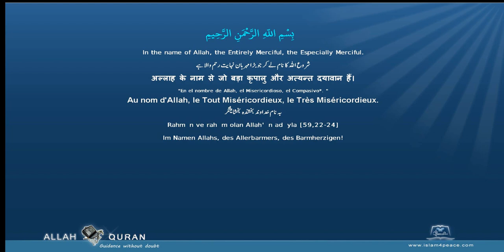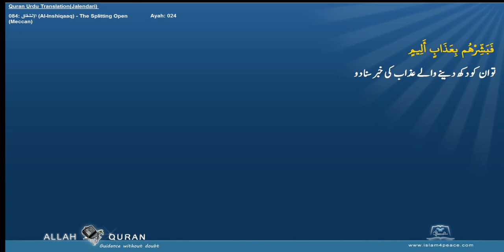Quran Urdu Translation 084 الإنشقاق Al Inshiqaaq The Splitting OpenMeccan Islam4Peace com 2014